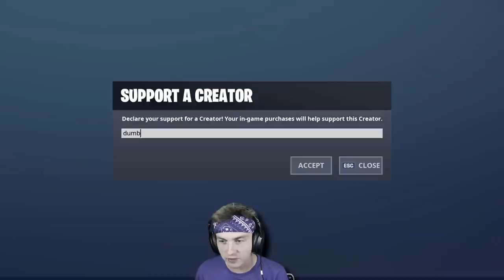i got 20 KILLS and then gave this NOOB a win... (😄so happy😄)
Today, I help the bots get bot wins because I am a bot so let me bot and destroy bots and bot haha idk ye...!! SUBSCRIBE for more Fortnite Battle Royale Gameplay, and leave a LIKE for more Fortnite Funny Moments!